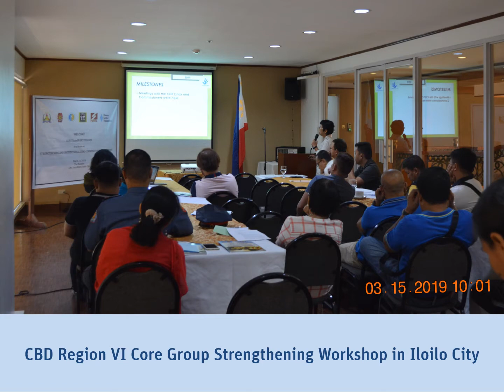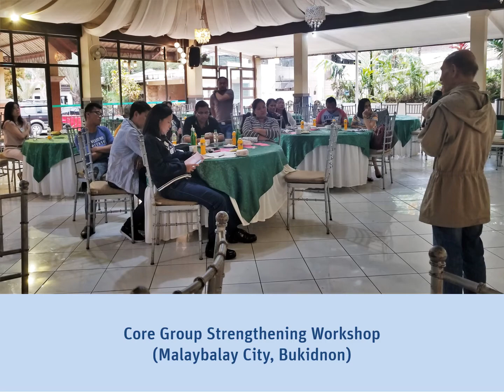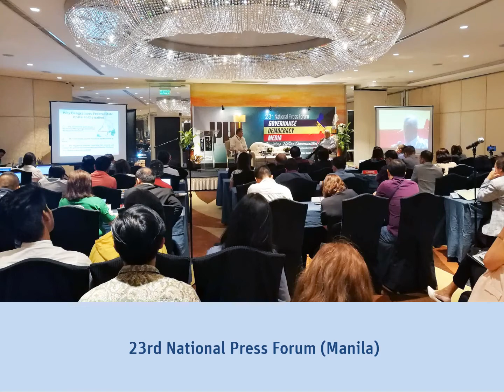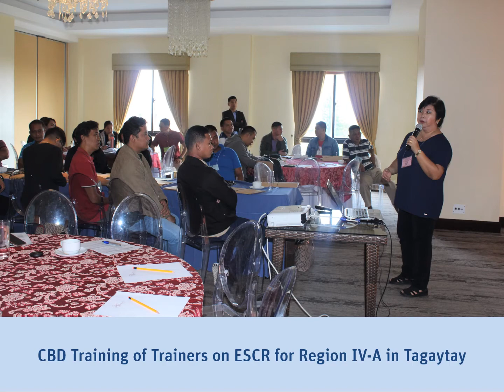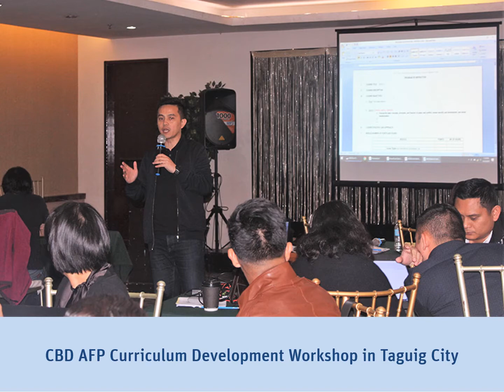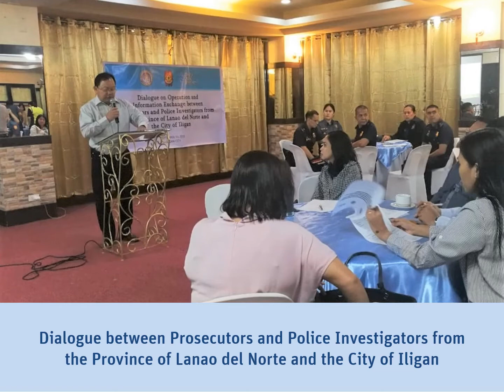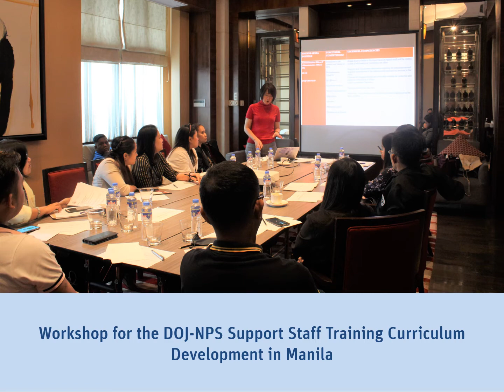2019 Highlights - Activities of the Hanns Seidel Foundation Philippines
Impressions of the activities of the Hanns Seidel Foundation (HSF) Philippines in 2019